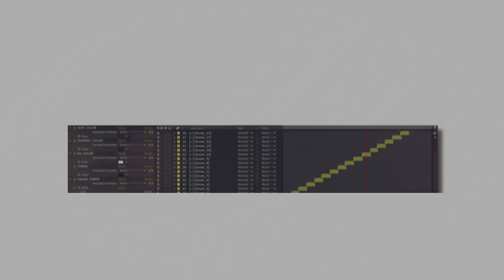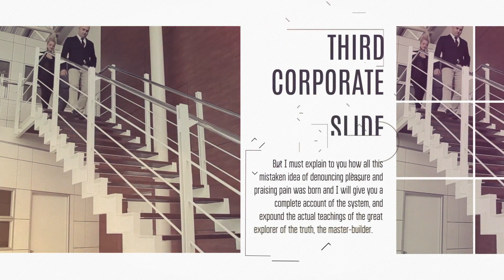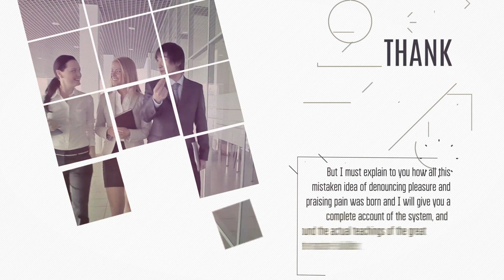Corporate Profile Blocks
This sample video is share to demonstrate the videography scope, its styles and designs which can be created for your business as well.